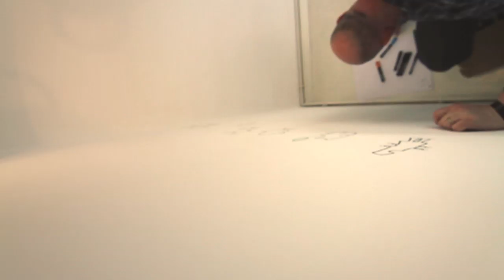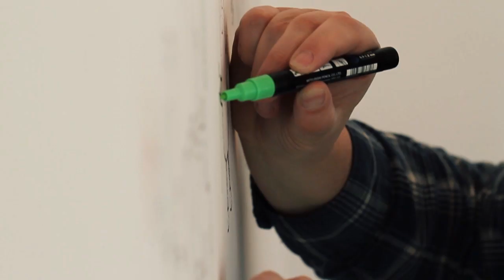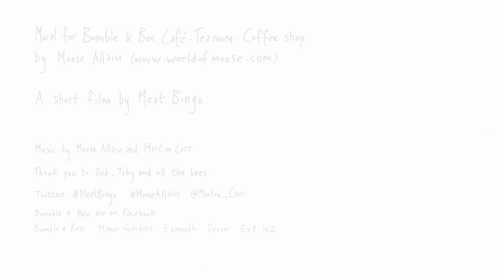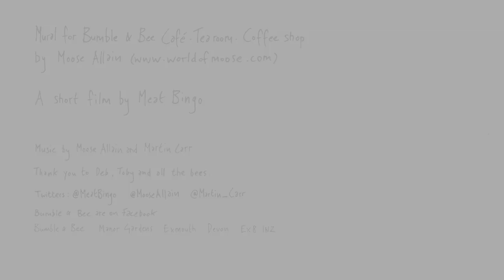When someone invites you to draw all over their walls, it's rude to say no.